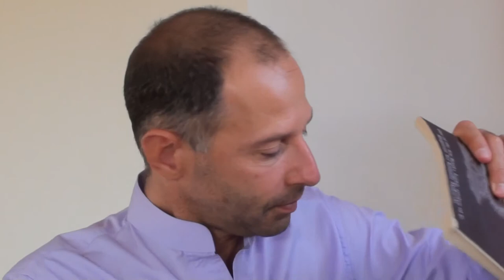תנועת האשלייה 18 4 2014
Alon Halel Geva sharing Non Dual knowledge